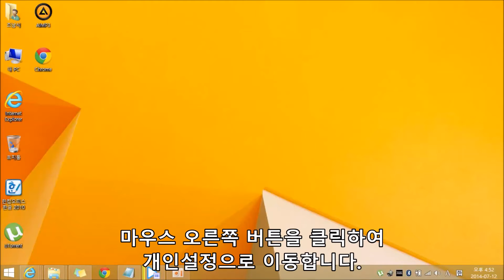Windows 8.1 desktop background slide show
Microsoft Windows 8.1 desktop backgorund slide show!
 Korean language